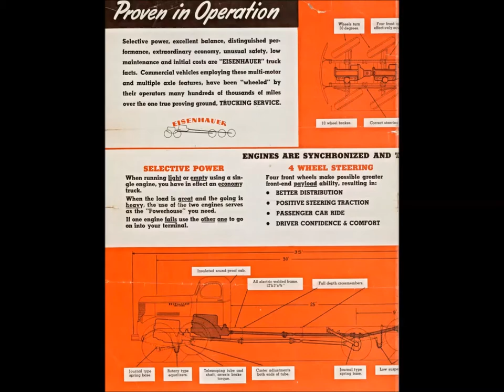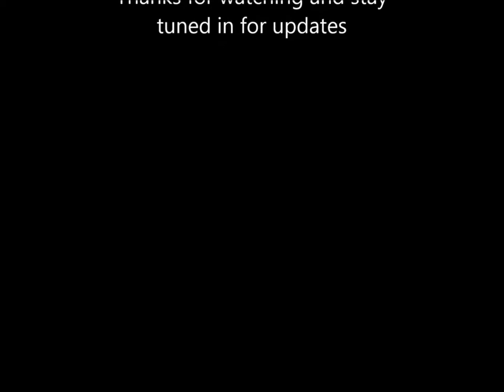1946 Eisenhauer Twin Engine final video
This truck is done